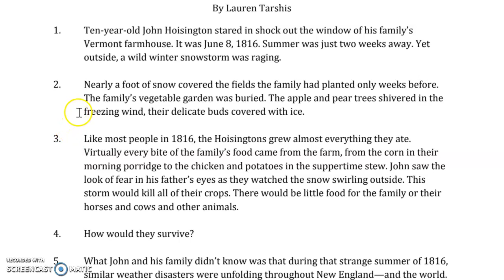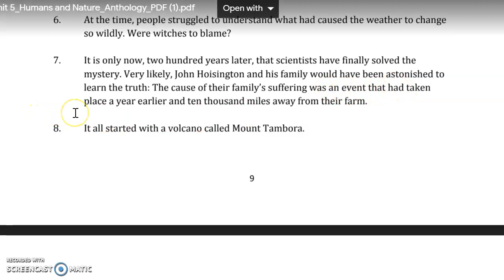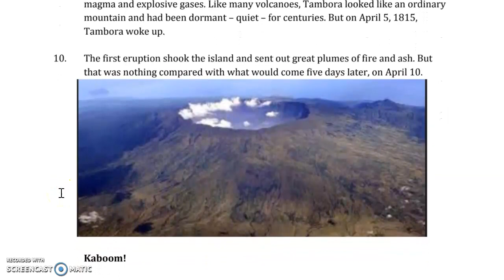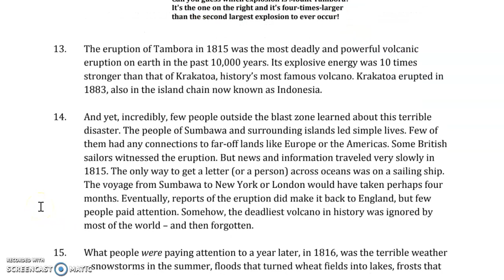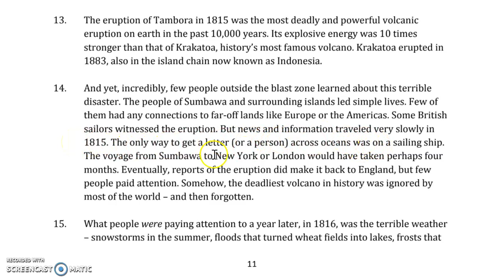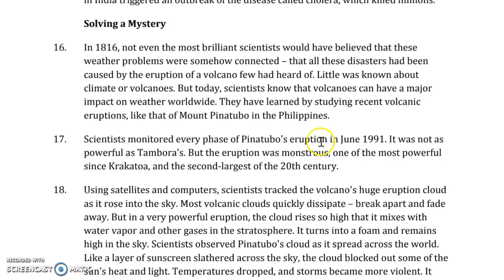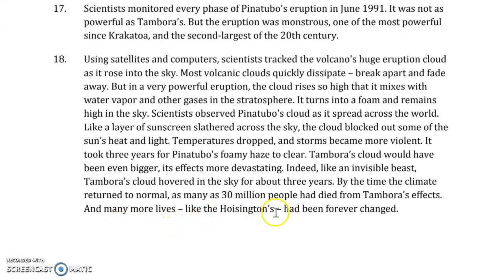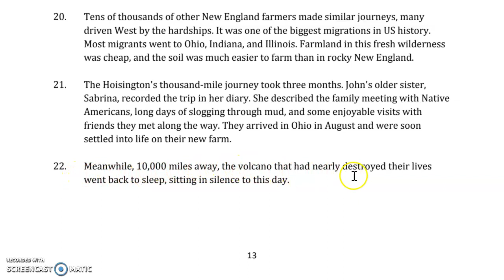The Eruption of Mt Tambora 1815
Annotate while you read!